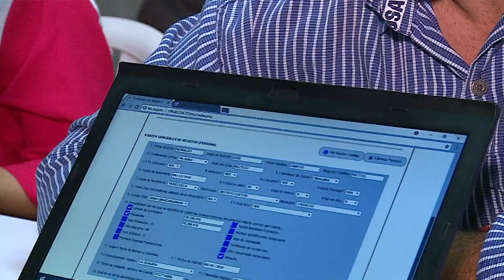Gobernadora del Valle dió inicio al censo de venezolanos en el departamento